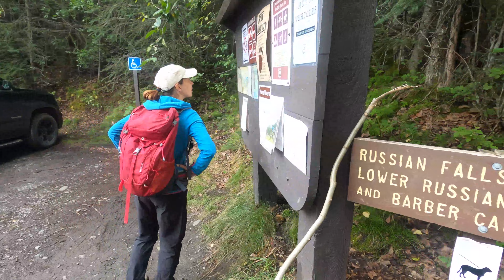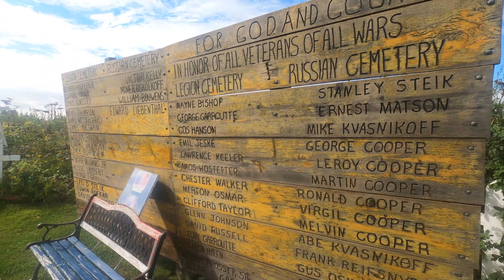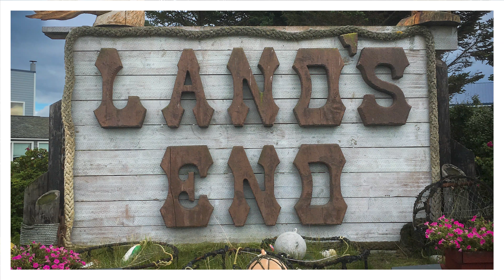KENAI | Roadtrip Alaska | Hope, Exit Glacier, Ninilchik, Homer Spit | Vanlife Panamericana | #15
In unserem zweiten Video über Alaska besuchen wir die Kenai-Halbinsel. Wir hatten uns viel von dieser Halbinsel vorgestellt, und es war auch einiges zu sehen, wenn es nicht fast ununterbrochen geregnet hätte!

Von Anchorage aus fuhren wir auf dem Highway 1 nach Süden und besuchten zunächst die kleine Stadt Hope. In Seward ist es möglich, den Prince William Sound mit dem Boot zu besuchen. Diese Bootsfahrt würde uns fast ein Wochenbudget kosten, also musste das Wetter mitspielen. Leider war dies nicht der Fall. Wir haben uns nicht getraut und darauf gesetzt, dass das Wetter in Valdez, wo die gleiche Bootstour ebenfalls organisiert wird, auf unserer Seite sein würde.
Über Ninilchik erreichten wir schließlich die Nehrung von Homer.
Zum Abschluss besichtigten wir den größten Wasserflugzeug-Flugplatz der Welt in Anchorage und machten uns im Kincaid Park auf die Suche nach Elchen.

In onze tweede video over Alaska bezoeken we het schiereiland Kenai. We hadden ons veel van dit schiereiland voorgesteld en een aantal mooie dingen lagen in het vooruitzicht, ware het niet dat het gevoeld bijna aan één stuk door heeft geregend!

Van Anchorage namen we highway 1 naar het zuiden en bezochten als eerste het kleine plaatsje Hope. In Seward is het mogelijk om met een boot de Prince William Sound te bezoeken. Deze boottocht zou ons bijna een weekbudget kosten dus moest het weer wel meespelen. Helaas was dit niet het geval. We durfden het niet aan en gokten erop dat we in Valdez, waar dezelfde boottocht ook wordt georganiseerd, het weer aan onze zijde zou staan.
Via Ninilchik kwamen we uiteindelijk aan bij Homer Spit.
Als afsluiter bekeken we het grootste watervliegtuig vliegveld van de wereld in Anchorage en gingen we op zoek naar elanden in het Kincaid park.

In our second video about Alaska, we visit the Kenai Peninsula. We had imagined a lot of this peninsula and some great things were in store, were it not for the fact that it rained almost continuously!

From Anchorage, we took Highway 1 south and visited the small town of Hope first. In Seward, it is possible to visit Prince William Sound by boat. This boat trip would cost us almost a week's budget so the weather had to play along. Unfortunately, this was not the case. We did not dare and gambled that in Valdez, where the same boat trip is also organised, the weather would be on our side.
Via Ninilchik, we eventually arrived at Homer Spit.
To finish, we viewed the world's largest seaplane airfield in Anchorage and went in search of moose in Kincaid Park.

👉 For more information about our journey through Alaska and the Pan American Highway, please have a look at our